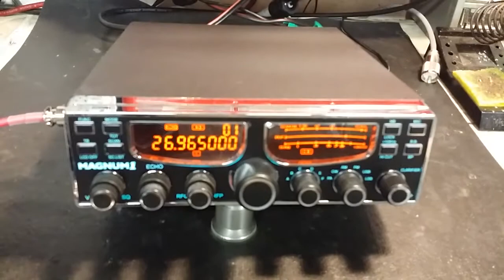Magnum1 tune up report for Walter in Maryland